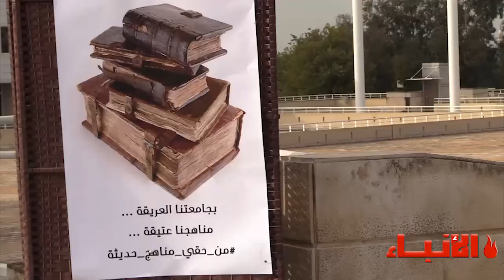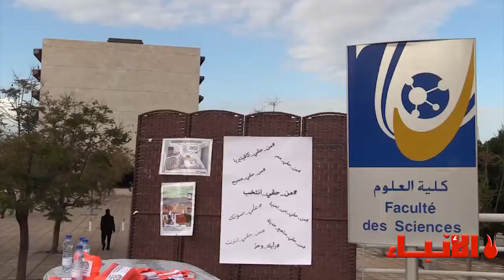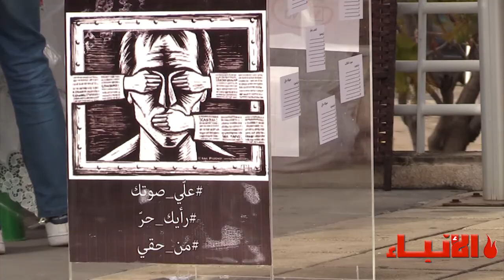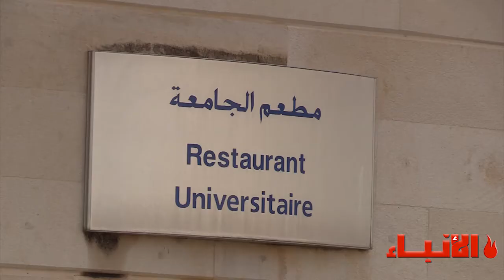فيديو_الأنباء: معاناة الجامعة اللبنانية... وقفة إحتجاجية لـ ''الشباب التقدمي''